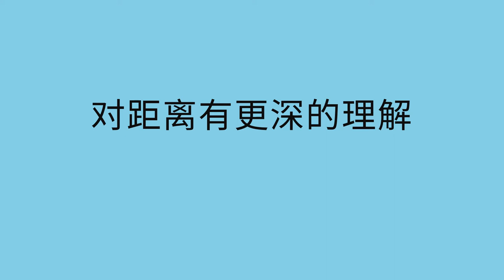近和远 - Near and Far (Chinese)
通过让孩子识别距离近或距离远的物体，可以帮助孩子更深入地了解距离。

Chinese translation by Ming Lieu, and Xueni Peng. Narration by Xueni Peng.

You can help a child gain a deeper understanding of distances by having them identify objects that are either near or far away from them.